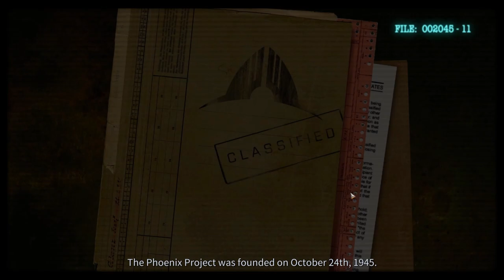Phoenix Point: Year One Edition | Overview, Impressions and gameplay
Phoenix Point: Year One Edition is the new game we are looking at today with an Overview/Review of what it is and how its gameplay plays. First we will review the need to know basics of Phoenix Point: Year One Edition before jumping into deeper gameplay impressions. The highly anticipated new strategy game from the creator of X-COM. Fight tactical battles on procedural maps against a foe that adapts to your tactics. Manage diplomacy and economy on a global scale. Research, explore, overcome. Includes all previously released DLC.